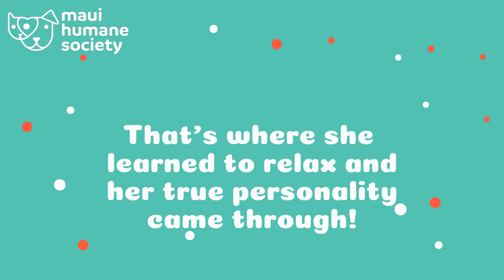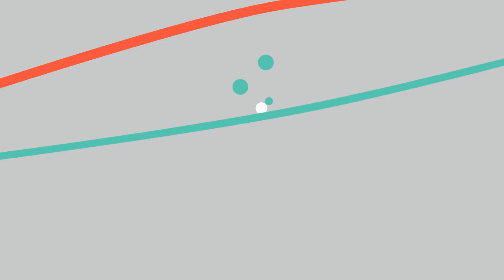Dixie is about as darling as they come!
Dixie is a petite, young, sweet kitty who likes her independence, but she also has a great purr when she gets a cheek rub.
She cohabitates with a 20 lb. senior dog in her foster home, so she would do fine in a home with a cat friendly dog.
Dixie takes a minute to get comfortable in her new space so please be willing to give her time and space to get comfortable with her surroundings.
She is a day time snoozer and an evening player as well as a good eater and a tidy litter box user.